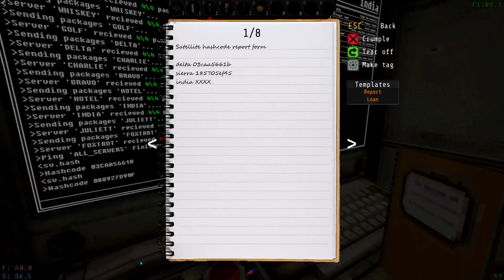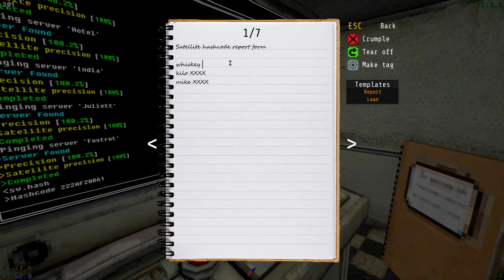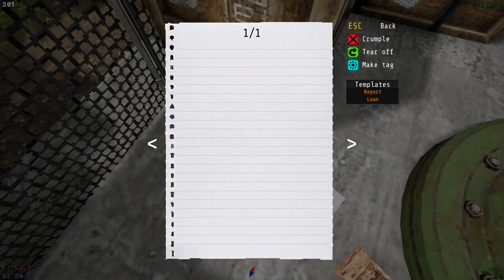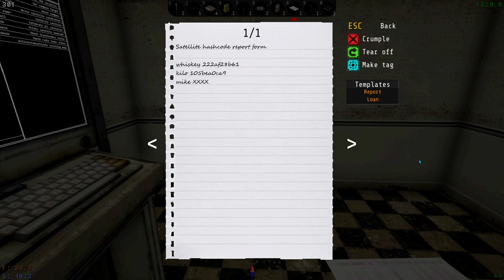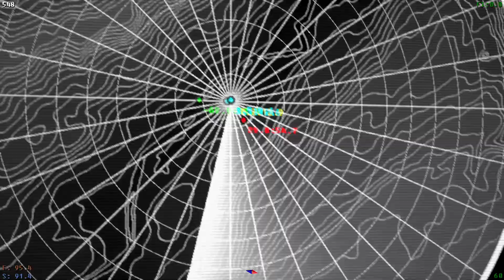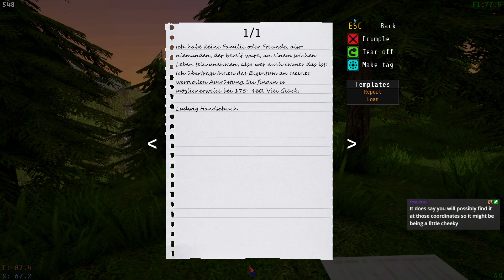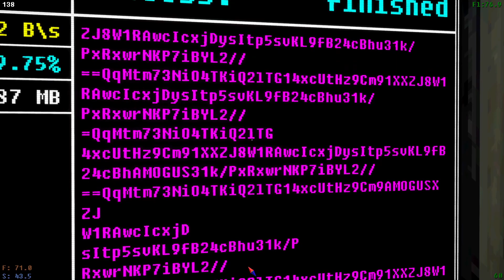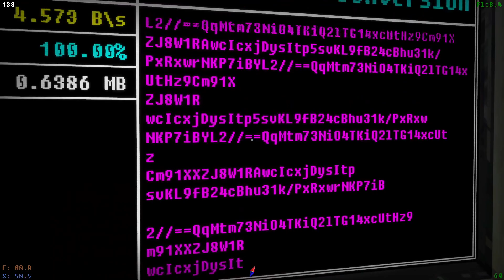I promise not to steal the locals stuff too much - Voices of the Void (8)